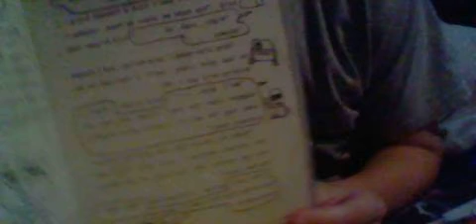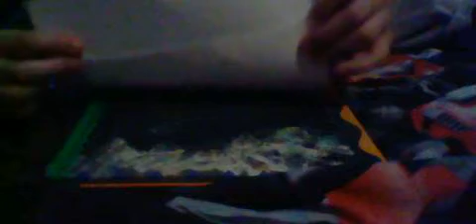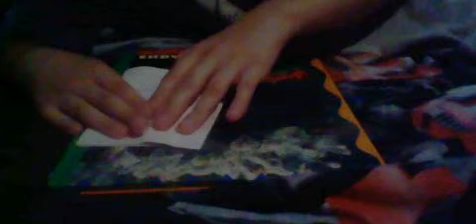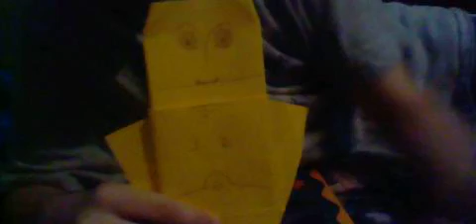How to make the origami Deluxe C-3PO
My instructions made by me. Took some time to make it. Good thing it is easy to make.